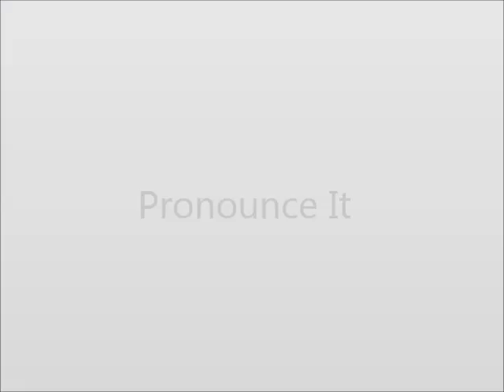How to Pronounce Paddy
This video shows you how to say Paddy.